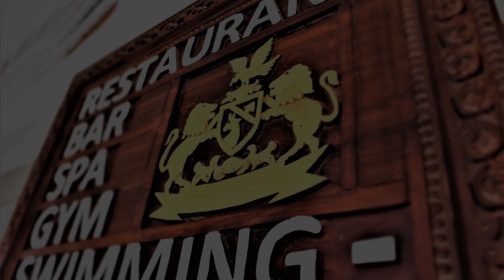Sanchal Fort, Bārmer, India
About Property:
You're eligible for a Genius discount at Sanchal Fort! To save at this property, all you have to do is sign in.
Offering an outdoor swimming pool, a fitness centre and a spa and wellness centre, Sanchal Fort, Barmer is located in Bārmer. Free WiFi access is available in all areas.
Each room here will provide you with a flat-screen cable TV, air conditioning and a minibar. Featuring a shower, privat...
Property Type: Hotel
Address: NH-15, Opposite Kushal Vatika, Village - Mahabar, 344004 Bārmer, India
Searching For
1. Sanchal Fort - Bārmer - India
2. Sanchal Fort - Bārmer - India Address
3. Sanchal Fort - Bārmer - India Rooms
4. Sanchal Fort - Bārmer - India Amenities
5. Sanchal Fort - Bārmer - India Offers and Deals
Audio Credit:
Track Title: Subway Dreams
Artist: Dan Henig